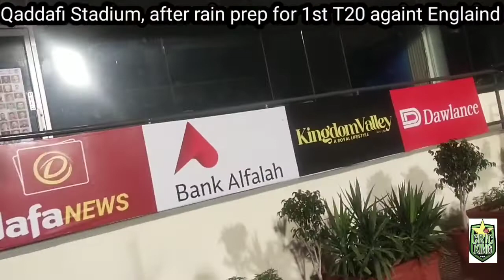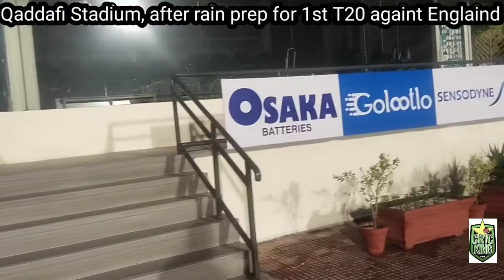1st T20 match, Qaddafi Stadium prep after yesterday rain